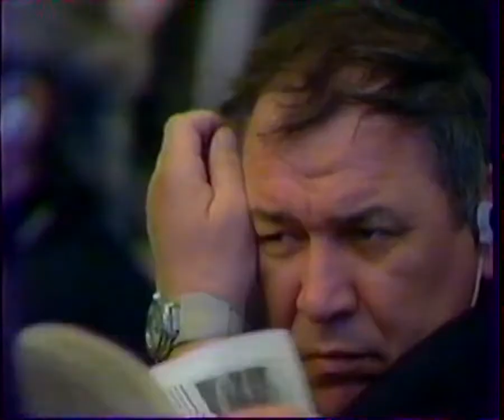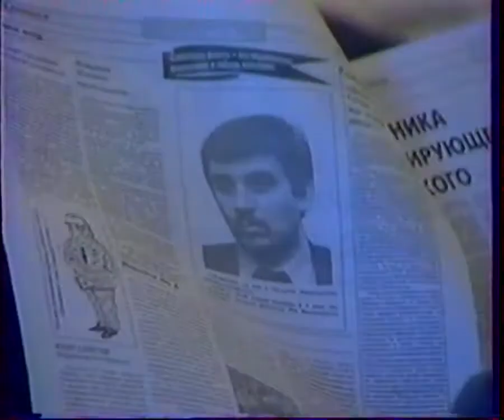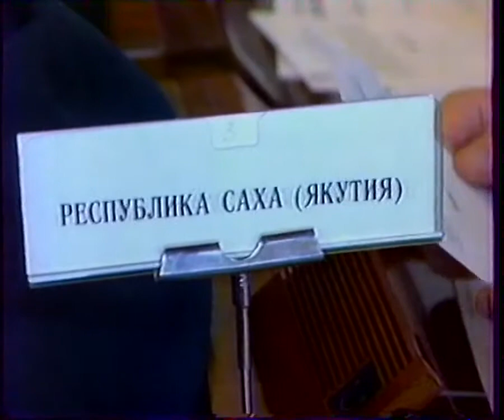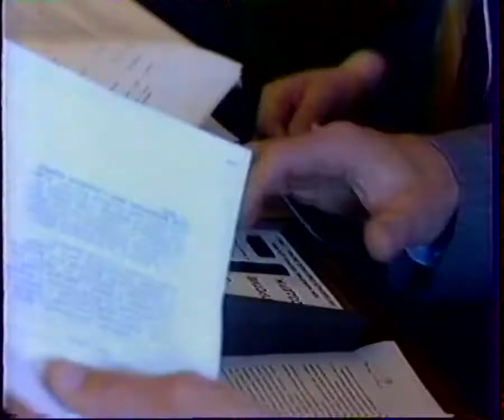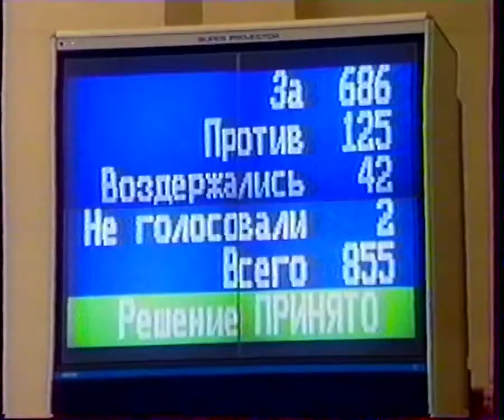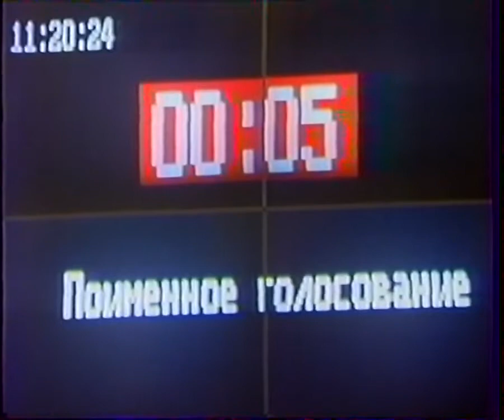VIII съезд народных депутатов РФ (11.03.93)